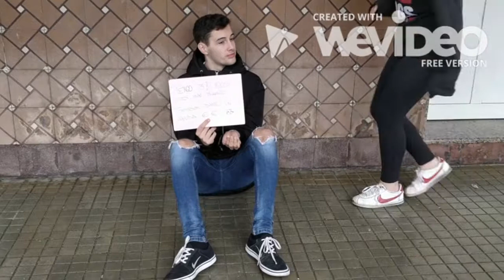Somos Más – CPR San Juan Bosco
Participación del CPR San Juan Bosco (A Coruña - Galicia) curso 1º BACH, en la iniciativa para sensibilizar y prevenir contra la radicalización violenta y el discurso del odio.